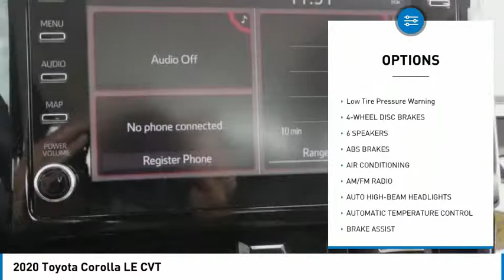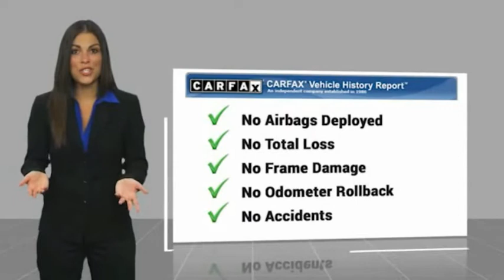2020 Toyota Corolla Gardena,Torrance,Hawthorne,Carson,Compton 256735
2020 Toyota Corolla LE CVT

SOUTH BAY TOYOTA, PROUDLY SERVING GARDENA, TORRANCE, HAWTHORNE, CARSON, COMPTON, AND SURROUNDING CALIFORNIA LOCATIONS THIS SILVER 2020 Toyota COROLLA IS EQUIPPED WITH A Engine: 1.8L I-4 DOHC 16-Valve -inc: Valvematic, TRANSMISSION, AND RECEIVES AN ESTIMATED 30 City/38 Hwy MPG. CONTACT SOUTH BAY TOYOTA TO SCHEDULE A TEST DRIVE AND TAKE THIS 2020 Toyota COROLLA HOME TODAY, OR VISIT OUR SHOWROOM CONVENIENTLY LOCATED AT 18416 SOUTH WESTERN AVE GARDENA CALIFORNIA 90248. Odometer is 9485 miles below market average! Clean CARFAX. This vehicle has passed a 160 point inspection by our Toyota Certified Technicians.. Silver 2020 Toyota Corolla LE FWD CVT 1.8L I4 DOHC 16V 30/38 City/Highway MPG Awards: * 2020 KBB.com 10 Coolest New Cars Under $20,000 It's Time to SAVE at South Bay! Call today!